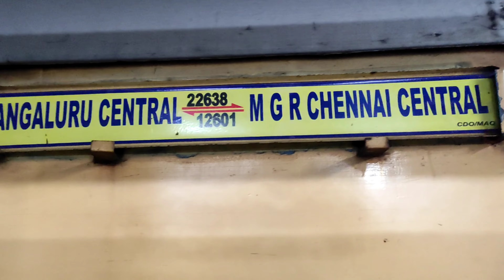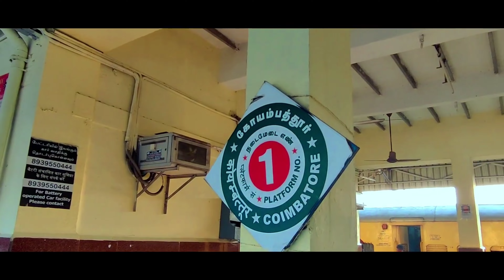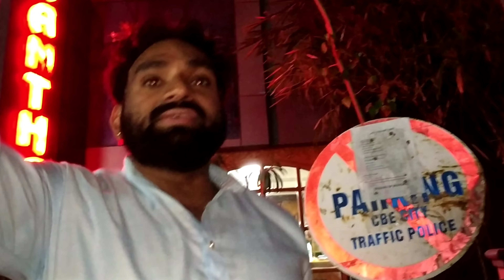ADIYOGI STATUE TOUR|COIMBATORE TOUR PLAN IN HINDI| ISHA FOUNDATION| MUST VISIT TEMPLES OF COIMBATORE